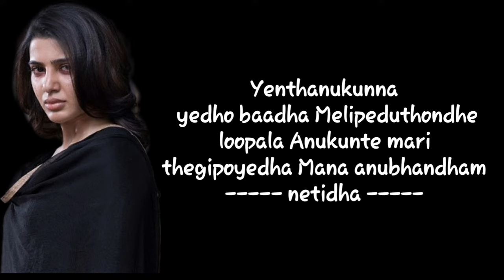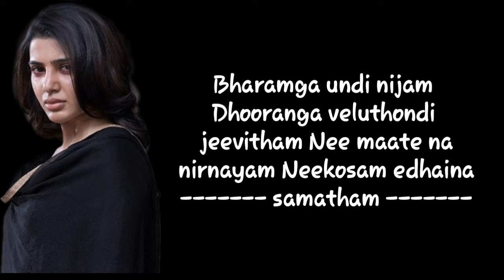Nee Selavadigi Song (Lyrics)|| Janatha Garage || So sad song ||Jr. NTR & Samantha|| Love song 2018.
Nee Selavadigi Song Lyrics – Janatha Garage (2016) by Surli on August 13, 2016 Nee Selavadigi Lyrics from Janatha Garage (2016) sung by Swetha Mohan. This song is composed by Devi Sri Prasad with lyrics penned by Ramajogayya Sastry. Janatha Garage movie stars Jr.Ntr, Nitya Menon, Samantha Ruth Prabhu. Nee Selavadigi Lyrics from Janatha Garage movie songs starring Jr Ntr and Mohanlal with Samantha and Nithya menon playing the leading ladies. Nee Selavadigi is a beautiful song sung by Swetha Mohan,. Song: Nee Selavadigi Movie: Janatha Garage Singers: Swetha Mohan Lyrics: Ramajogayya Ssastry Music: Devi Sri Prasad Starring: Jr Ntr, Mohanlal, Samantha, Nithya menon Nee Selavadigi

Song Lyrics

 Nee selavadigi ne kadileluthunna Naa kalalanni neetho vadhileluthunna Yenthanukunna yedho baadha Melipeduthondhe loopala Anukunte mari thegipoyedha Mana anubhandham netidha Bharamga undi nijam Dhooranga veluthondi jeevitham Nee maate na nirnayam Neekosam edhaina samatham

please feedback me guys!!

please ask for any song it may be telugu

copyright Disclamier under section 107 of the copyright act 1976, allowance is made for "fair use" for purpose such as criticism, comment, news reporting, fair use is permitted by copyright statute that might otherwise be infringing. non-profit, educational or personal use tips the balance in favor of fair of use.